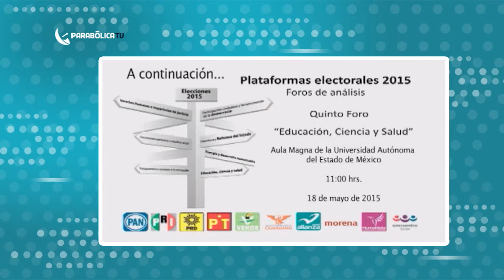Ecos de la guerra electoral entre los Pinos y Casa Puebla